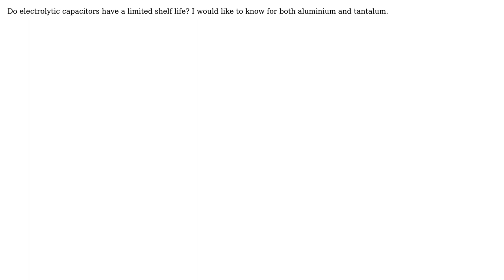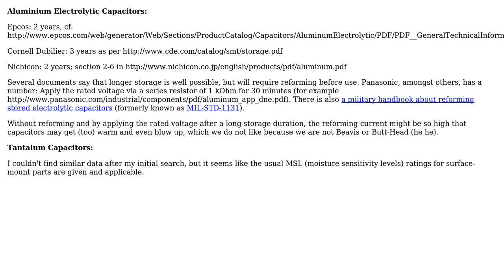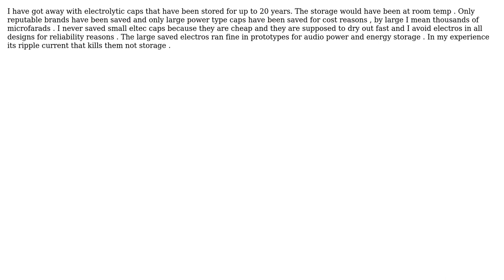Do electrolytic capacitors have a limited shelf life? (5 Solutions!!)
Do electrolytic capacitors have a limited shelf life?

With thanks & praise to God, and with thanks to the many people who have made this project possible! | Content (except music & images) licensed under CC BY-SA | Music | Images & others | With thanks to user zebonaut user user58805 user stevenvh user lyndon user BarsMonster user Autistic and the Stack Exchange Network Trademarks are property of their respective owners. You are responsible for your own actions.